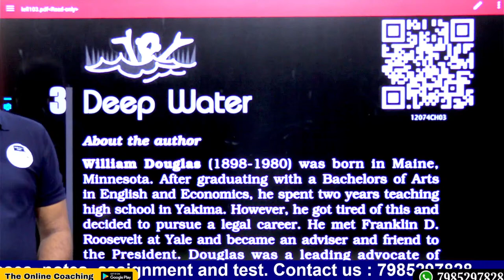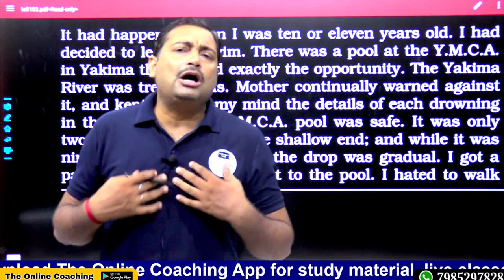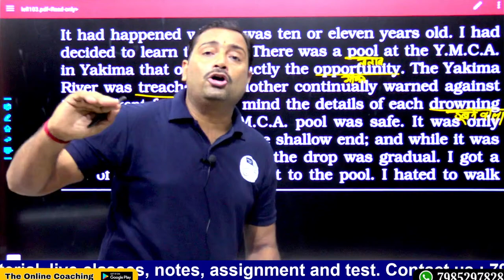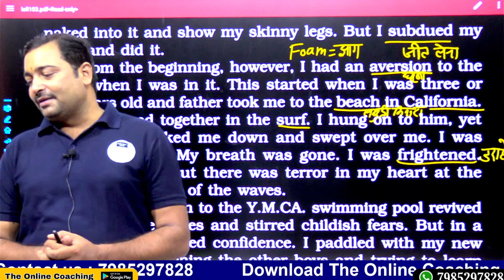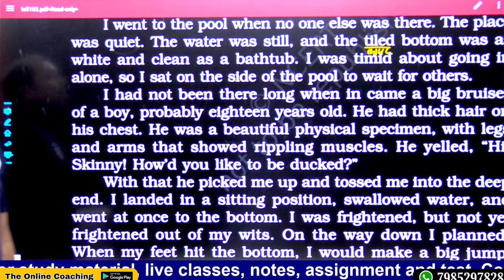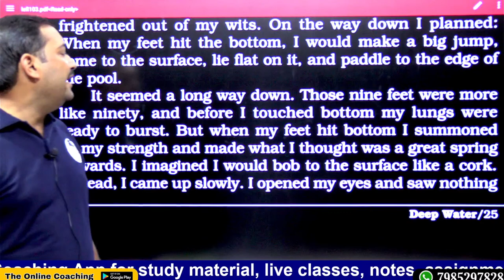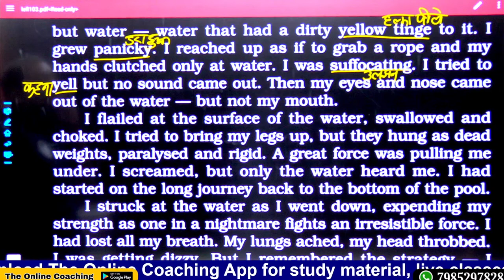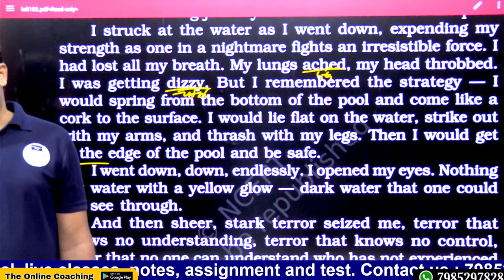English Literature || Deep water || Class 12th